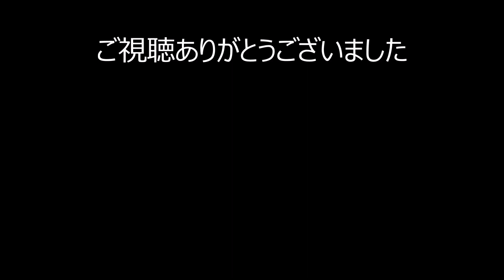魚住住吉神社本宮 西嶋宮入（平成３０年１０月２８日）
明石市魚住町　住吉神社本宮
西嶋屋台の宮入です。